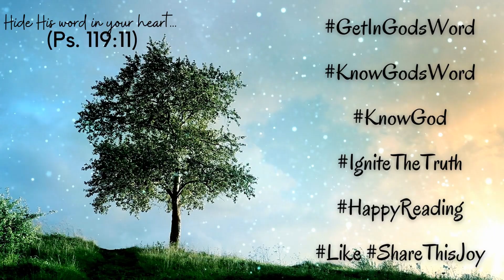Exodus 30-33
Today's reading is found in Exodus 30-33. Follow along as our friend, sister, and JourneyReader, @joyner.denese reads for you.